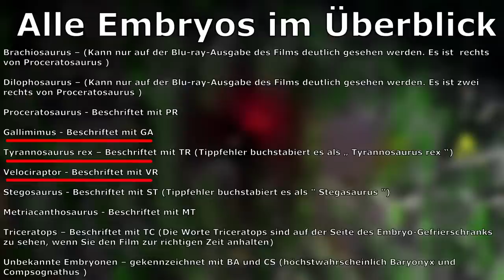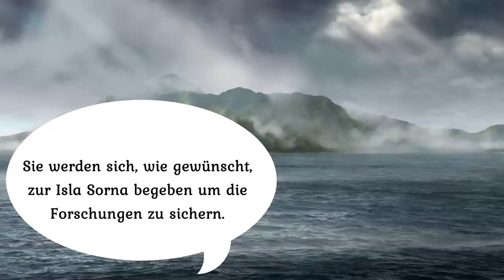DAS wäre passiert, wenn Dennis Nedry in Jurassic Park nicht gestorben wäre.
In diesem "Was wäre wenn" -  Szenario befassen wir uns mit der Frage, wie die Geschichte verlaufen wäre, wenn Dennis Nedry in Jurassic Park nicht gestorben und die Embryos an Lews Dodgson übergeben hätte.

Achtung! Dieses Szenario basiert auf dem vorherigen "Was wäre wenn" - Video. Zum Video:

Lass mich deine Gedanken zu dem Szenario wissen und schreibe mir deine Meinung in die Kommentare.

Viel Spaß! :-)

Mein Equipment
Mein Equipment
Kapitel:
00:00:00 - Einleitung
00:00:56 - Intro
00:01:22 - Dennis Nedry im Jurassic Park
00:02:10 - Was wäre wenn Nedry nicht gestorben wäre
00:03:06 - Die Pressekonferenz bezüglich des Jurassic Park
00:04:03 - Der Plan von BioSyn und Lewis Dodgson
00:05:37 - Doktor Henry Wu
00:07:11 - Der falsche Tote
00:08:20 - BioSyn übernimmt die Kontrolle
00:09:03 - Der Hurricane Clarissa
00:09:37 - Benjamin Lockwood
00:11:19 - Outro